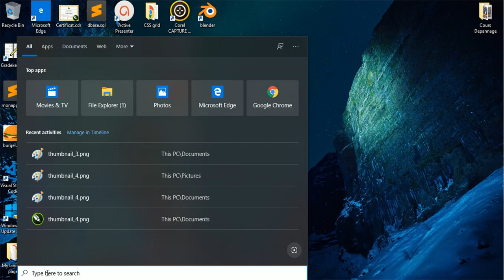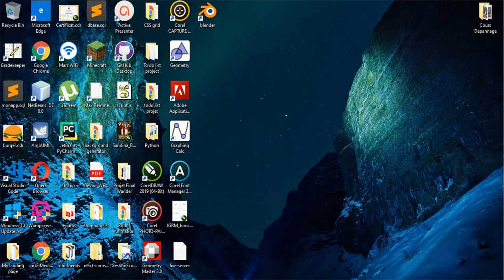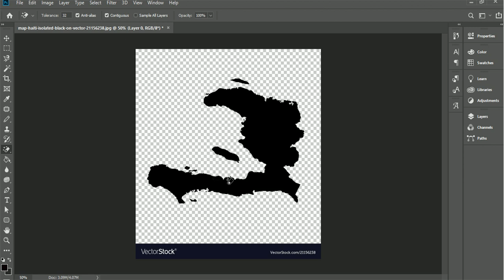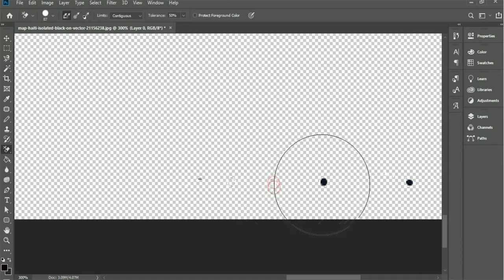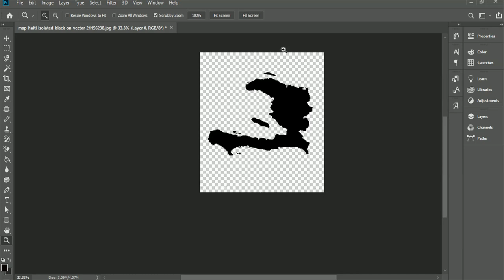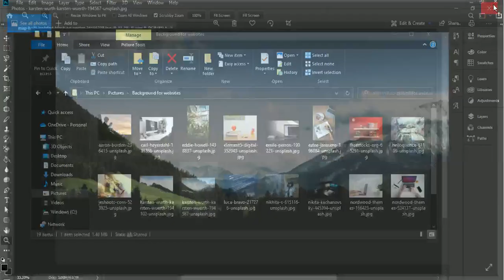Koman pou retire background imaj sou PhototoShop CC part 1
Videyo sa montre koman pour retire background sou imaj sou Adobe Photoshop CC
This tutorial is about how to remove background on an image on Abode Photoshop CC
We see together how to remove background very easily. We see how to use a very simple tool to remove the background on images.